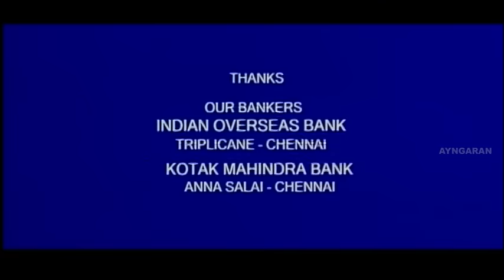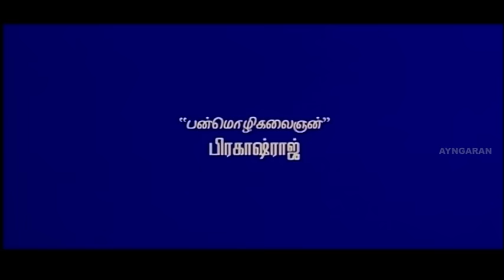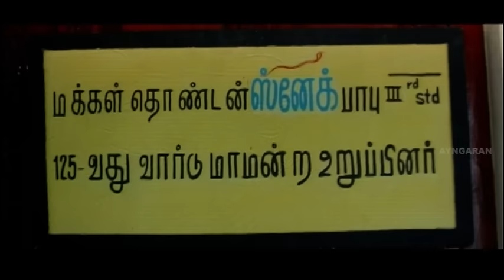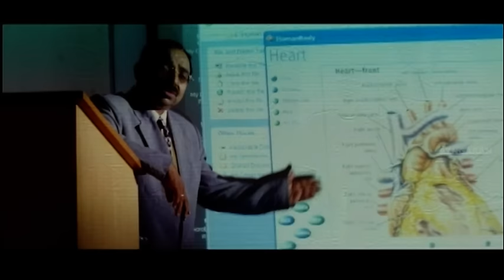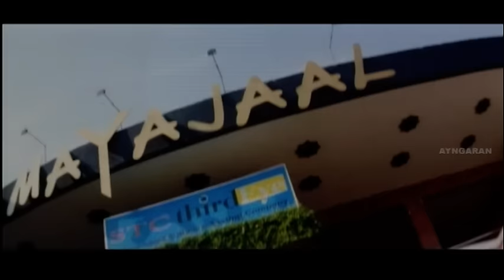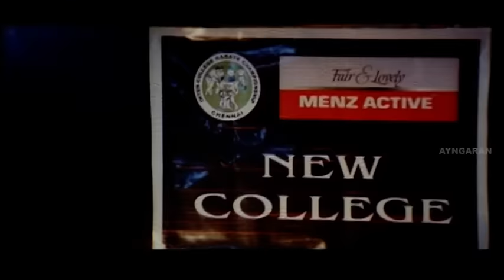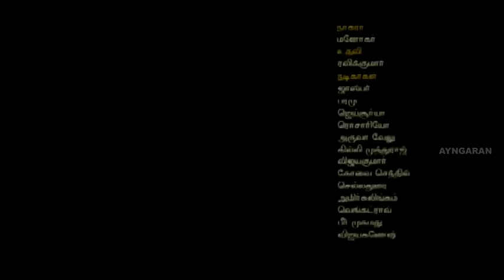Aarya Full Movie Scenes | R Mathavan | Prakashraj | vadivelu | Bhavana | Vadivelu Comedy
Aarya is a 2007 Tamil romantic comedy film directed by Balasekaran and produced by Manoj Kumar.
The film starred Madhavan and Bhavana in the lead roles, while Prakash Raj, Vadivelu and Tejashree appear in supporting roles.
The film's music was composed by Mani Sharma, and the venture had a theatrical release across Tamil Nadu in August 2007.

Staring :
Madhavan
Bhavana
Prakash Raj
Vadivelu
Vijay Anandan

Directed by Balasekaran
Produced by Manoj Kumar
Written by Balasekaran
Edited by V. Jaisankar